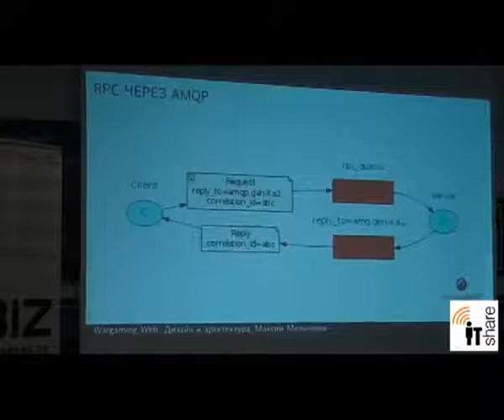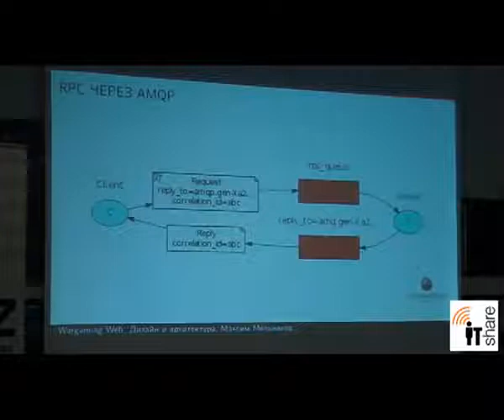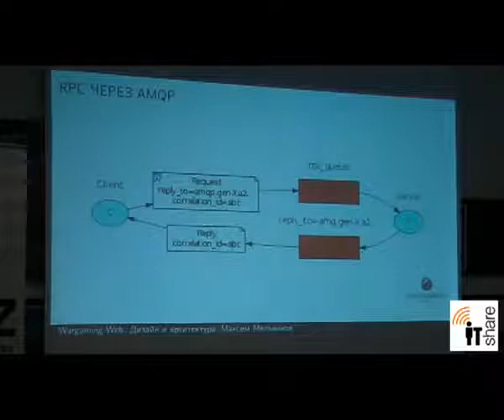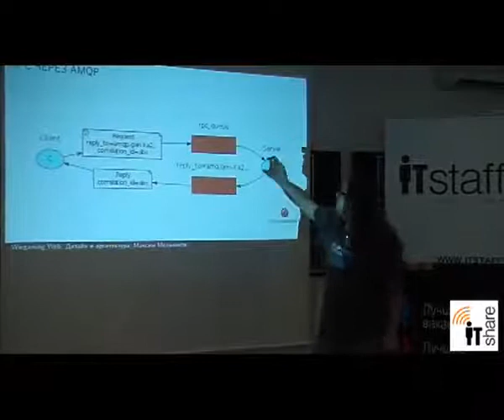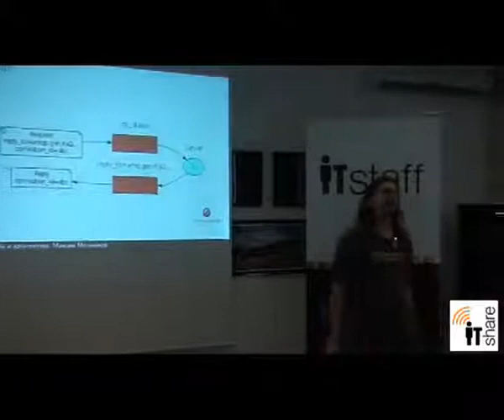ITSHARE 2013. Wargaming Web